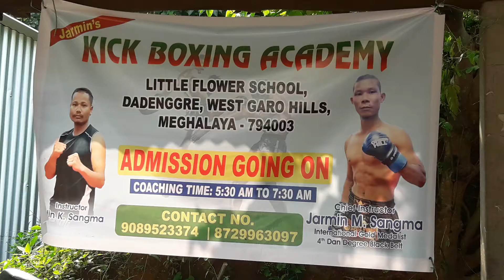Dadenggreo boxing school